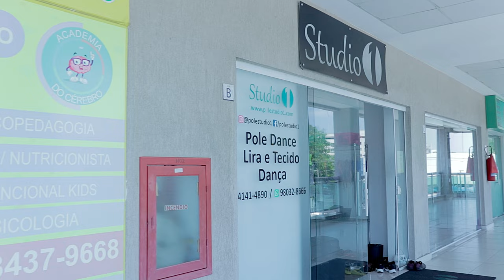Studio1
Filmagem e edição: Marcello Cunha